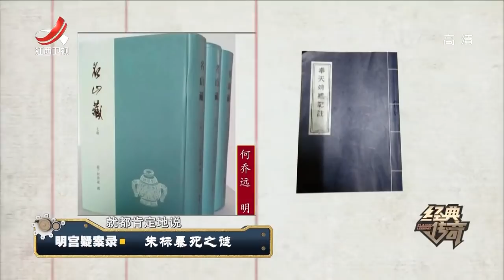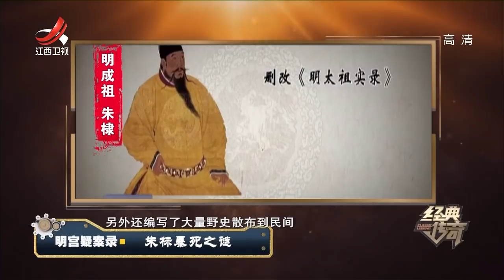《经典传奇》明宫疑案录：朱标死亡之谜 20191024